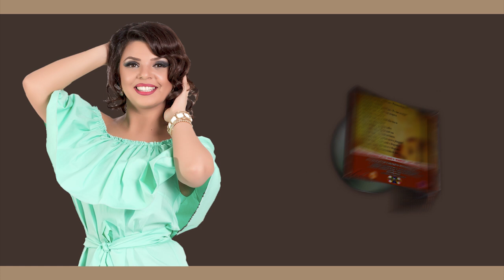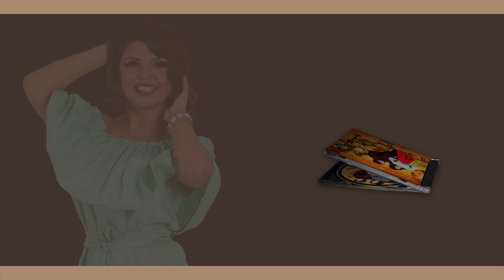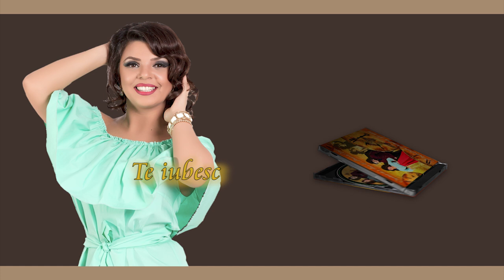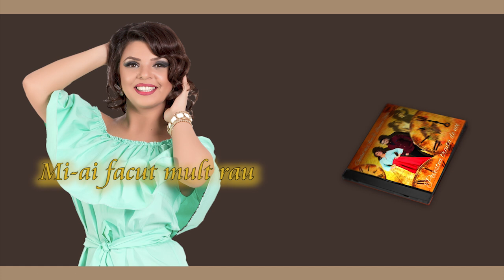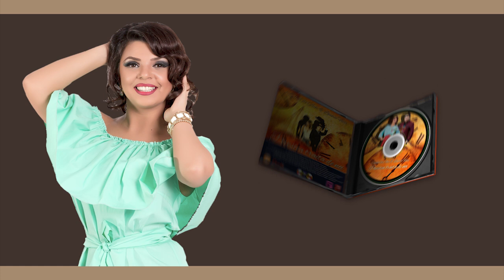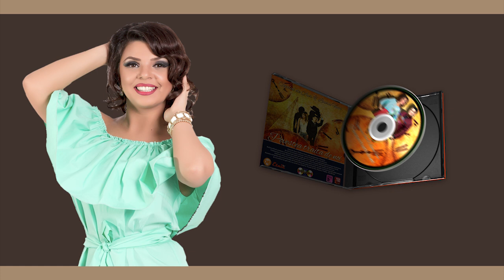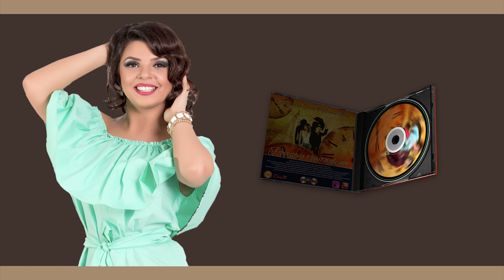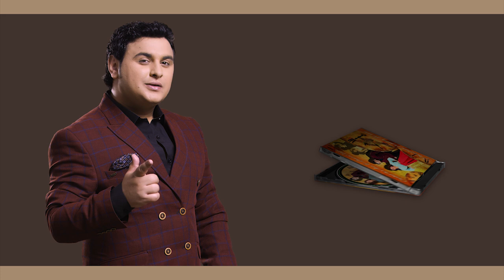Copilul de Aur 🔥 Laura Vass 🔥 Povestea traita de noi 🔥 Full Album ♫ Colaj 🔥